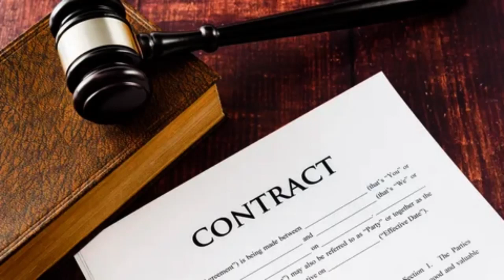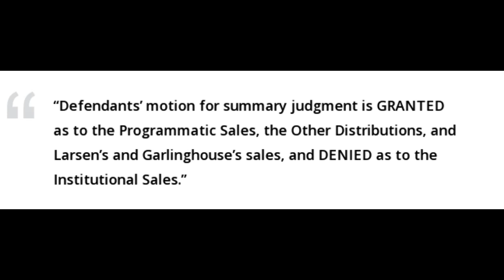Ripple wins case against SEC as judge rules XRP is not a security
U.S. judge says SEC lawsuit vs Ripple Labs can proceed to trial on some claims.

U.S. District Judge Analisa Torres said Ripple Labs Inc’s institutional sales of its XRP digital token violated federal law because they constituted the unregistered offer and sale of investment contracts, according to a ruling on Thursday.

The SEC had accused the company and its current and former chief executives of conducting a $1.3 billion unregistered securities offering by selling XRP, which Ripple's founders created in 2012.

Breaking: Ripple wins case against SEC as judge rules XRP is not a security.

CEO Brad Garlinghouse recently opined that the case would end soon, but the fight for crypto wasn’t over yet.

Ripple Labs scored a victory in the United States District Court in the Southern District of New York on July 13 as Judge Analisa Torres ruled in favor of the company in a case brought forth by the Securities and Exchange Commission dating back to 2020.

According to documents filed on July 13, Judge Torres has granted summary judgement in favor of Ripple Labs allowing that the XRP $0.60 token is not a security.

The SEC lawsuit sought to compel Ripple to stop offering its XRP token under the premise that XRP was a security and, thus, required additional regulation.

Per court documents viewed by Cointelegraph:“Defendants’ motion for summary judgment is GRANTED as to the Programmatic Sales, the Other Distributions, and Larsen’s and Garlinghouse’s sales, and DENIED as to the Institutional Sales.”